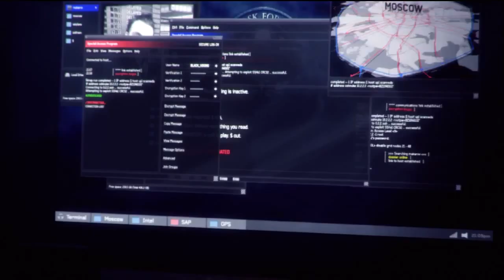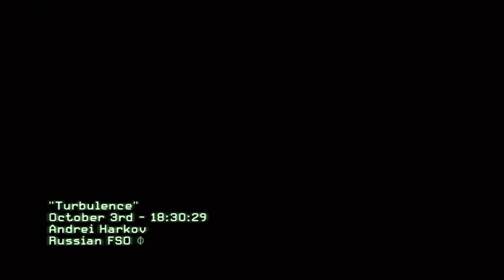Let's Play: Call of Duty Modern Warfare 3 ACT 1 Turbulence (XBOX360/PS3/PC)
The 4th mission in the campaign of WW3 in Call of Duty: Modern Warfare 3. Co-Developed by Infinity Ward and Sledgehammer games, published by Activision.